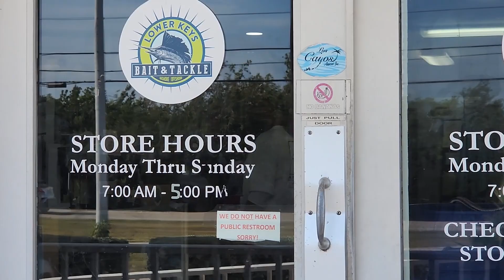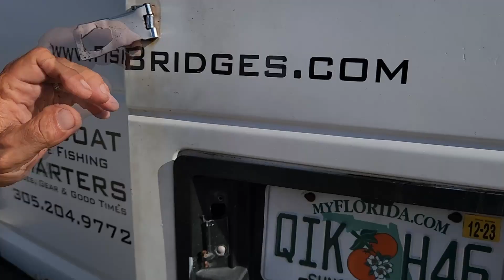Nebraska family slays the snapper from Florida Keys bridge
Ryan's local radio station interview, being Big Pine famous, large Nebraska family of 7 get 'em in the BOAT, Popeye keeps us laughing

Audio clip: 104.1 US 1 Radio, Morning Magazine Show